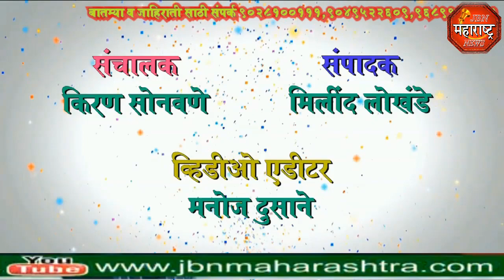jbn maharashtra news jalgaon